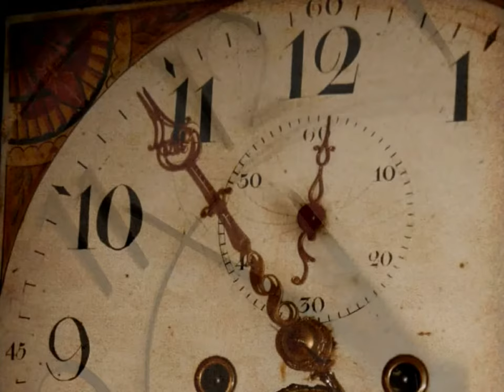I wish all Inessa fans Happy and Healthy New Year - Decor: Antique clocks - Music: INFO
Tribute 185: Inessa sings an aria from cantate  144 "Genugsamkeit" by Johann Sebastian Bach (Eisenach, March 21. 1685 - Leipzig, July 28. 1750)